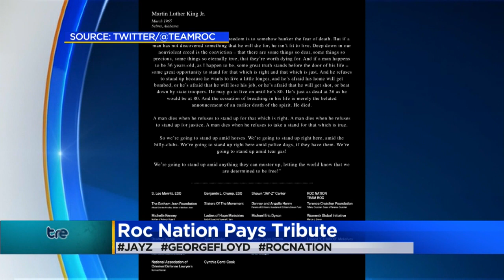Trending: Jay Z Newspaper Ad Dedicated To George Floyd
Rapper Jay Z and Team Roc are the latest musicians to voice their feelings about the murder of George Floyd. The philanthropic branch of Roc Nation took out full page newspaper ads dedicated to Floyd.